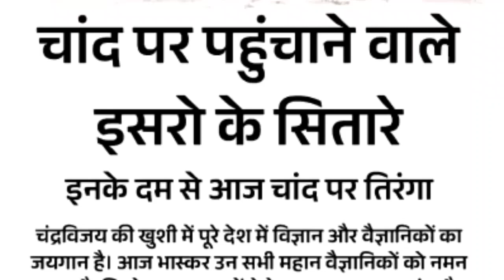ISRO Scientists, जिनकी वजह से सफ़ल हुआ CHANDRAYAN 3